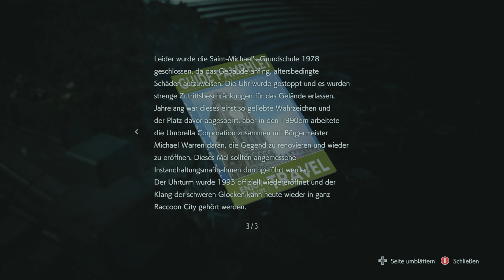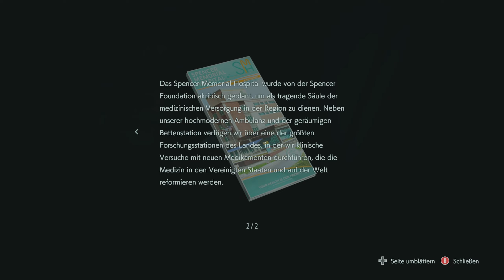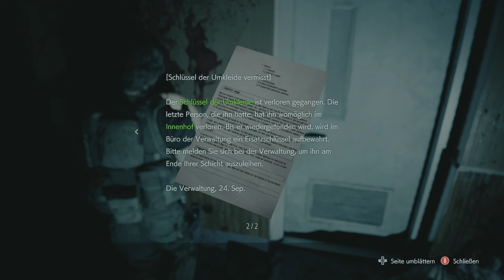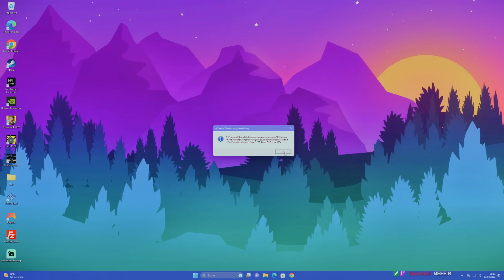Der Kampf gegen Nemesis | Resident Evil 3 Remake [#5]